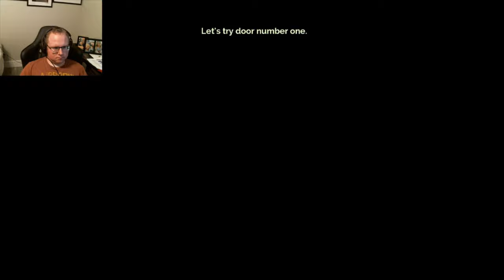Lets Play Transistor Part 2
Transistor continues. This game starts ratcheting up the pressure and pain fairly quick. It allows for a lot of customization of your combat but also can punish you very badly at the same time.